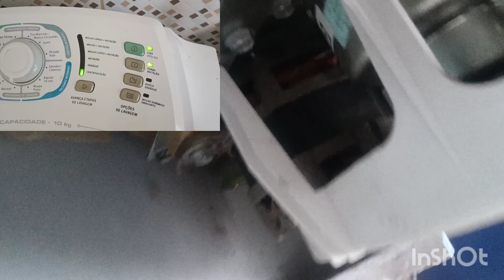máquina de lavar com defeito, como consertar vc mesmo.